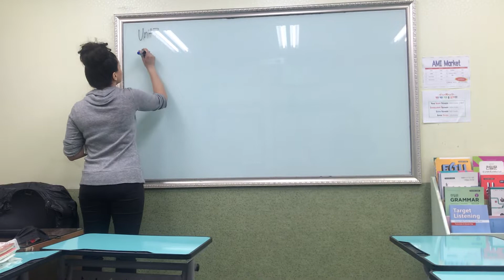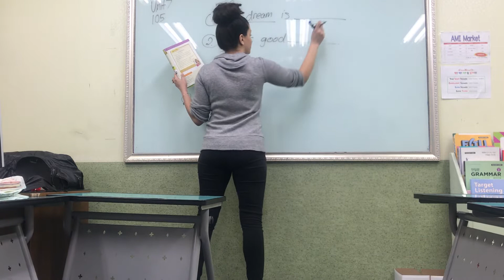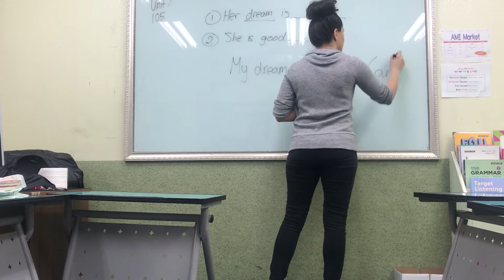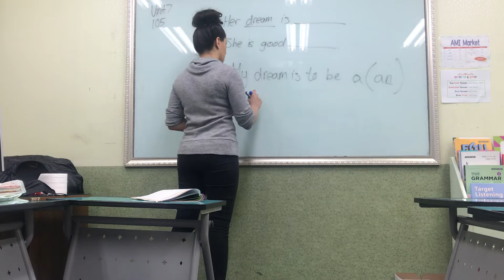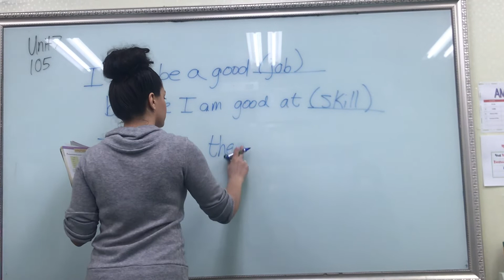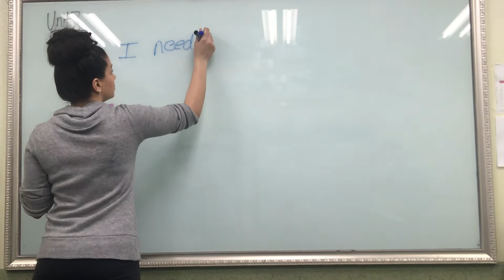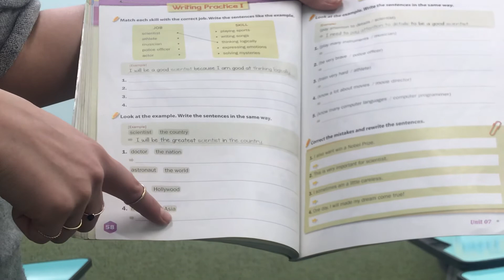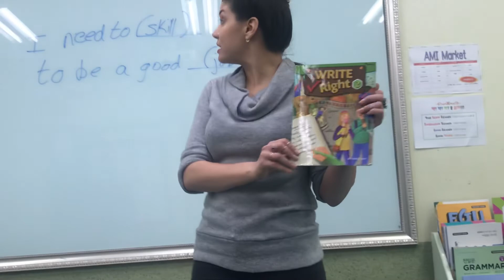(105) March 4th Lesson- Write Right